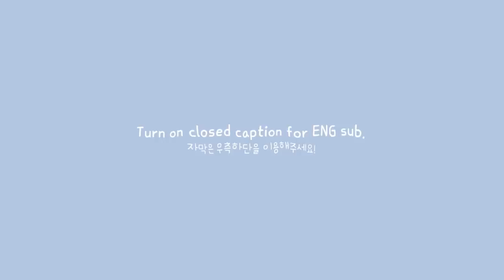ENG) 자취생 브이로그, 🍺오코노미야끼랑 혼맥하고 월남쌈 만들어먹는 일상 (+통마늘베이컨버터 볶음밥, 시트러스 샐러드, 명란두부국, 들기름 파후라이 간장계란밥)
이틀만에 호다닥 편집해서 영상 올려요 :)

이번주도,,,, 보시다시피 아주 맛있는걸 많이 해먹었어요
그중에 제일 추천하는것은 오코노미야끼랑 통마늘베이컨버터볶음밥이에요!
특히 오코노미야끼는 삼시세끼 연달아 해먹어벌임,,

다들 이번주도 맛있는거 해드시고